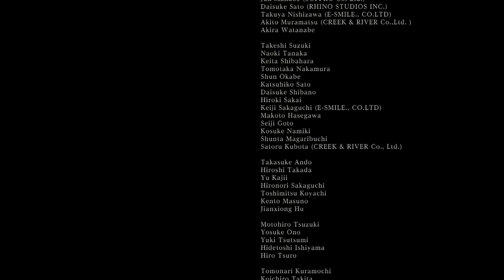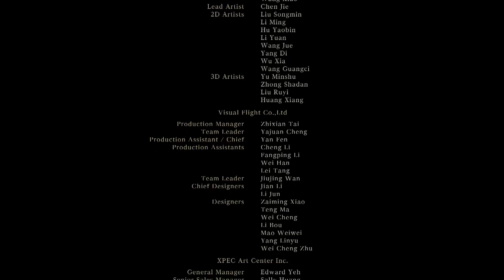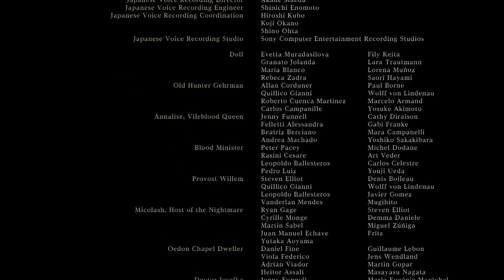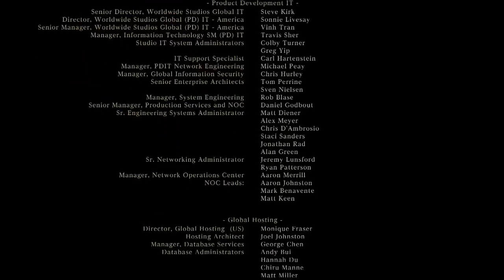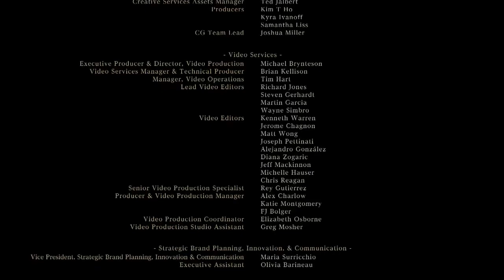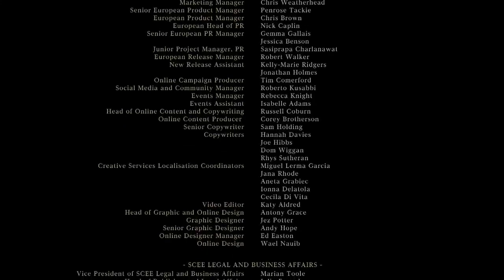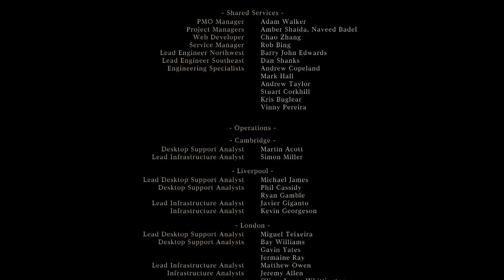BLOODBORNE with DrAiN (Part 14 - FINAL)